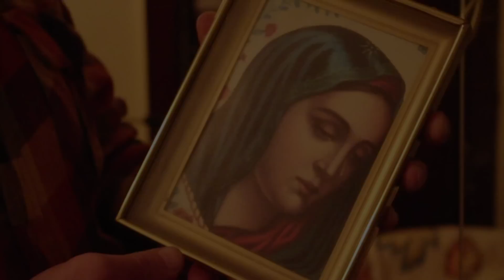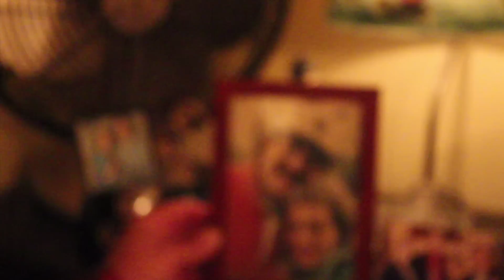The H.A.A.C. - An Immortality Solution?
A haunting look at the possibilities, the heartache, cool-factor, and the real issues and controversy that must be dealt with when we have access to a device that can dramatically control the rate at which you age. What would you do?

[This is a short film project made for school. I wish I had a little more time with it. But, hey, I'm happy with it. Comments and feedback would be greatly appreciated!]